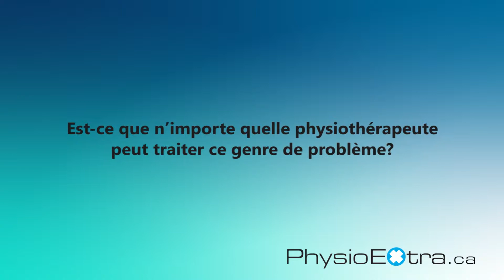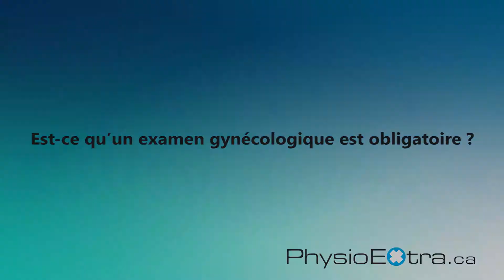L'incontinence urinaire, les questions fréquentes | Physio Extra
Marie-Christine Trahan, physiothérapeute répond à vos questions sur l'incontinence urinaire.